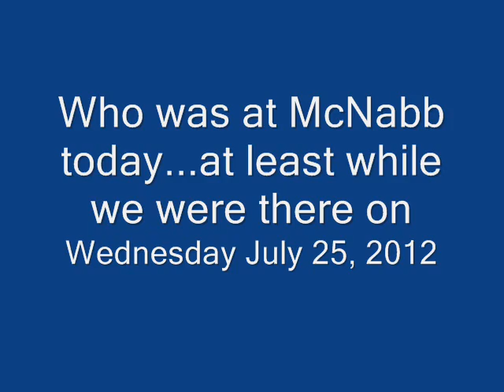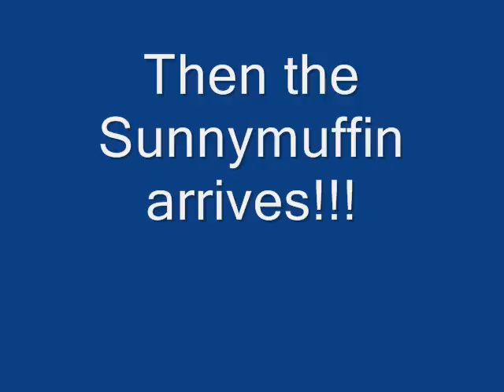McNabb park July 25, 2012 0001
A small video of our time at McNabb park, comprised of snippets of video taken while we were there. The music is by Kevin MacLeod and is fully credited as per the creative commons agreement as stipulated on his website...be sure and note the credits at the end, it will tell you where you can find his music.